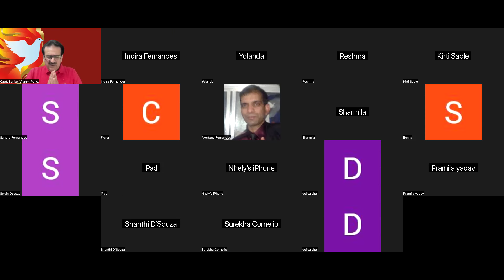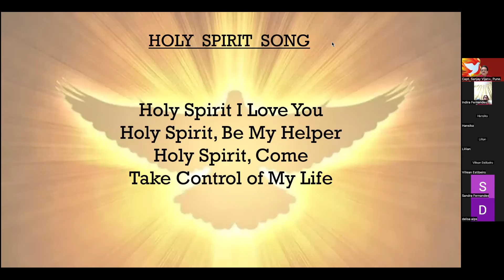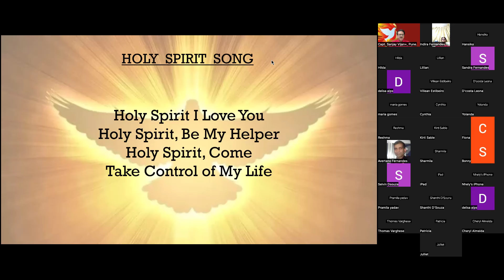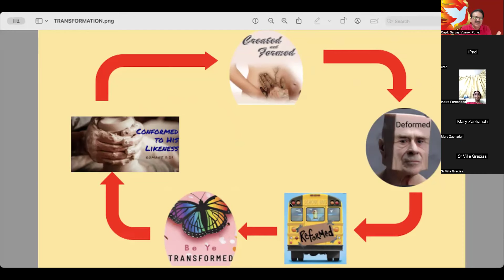LIAM Retreat by Fr. Zacharias -The Immeasurable Value of Retreat by Capt. Sanjay Vijan+